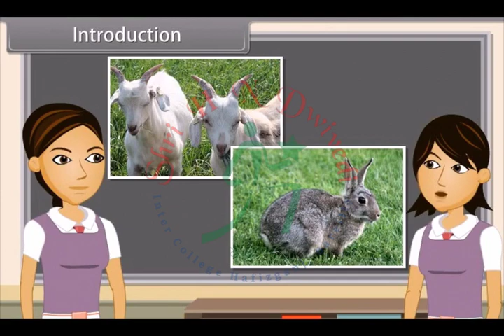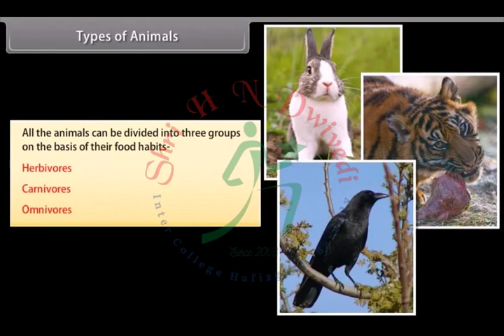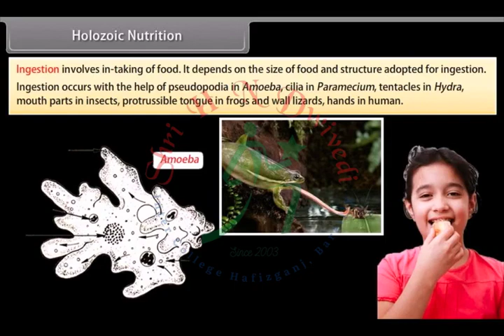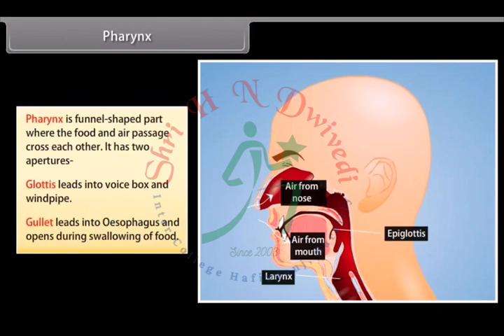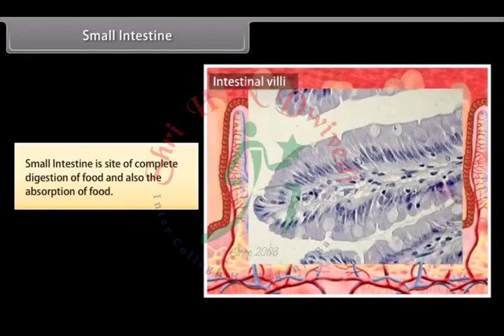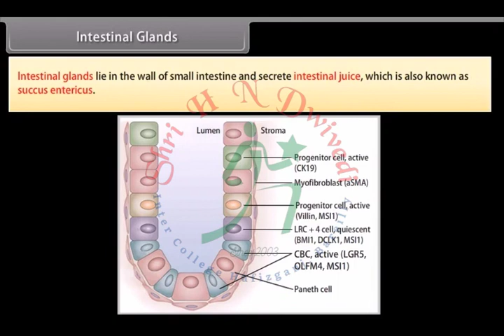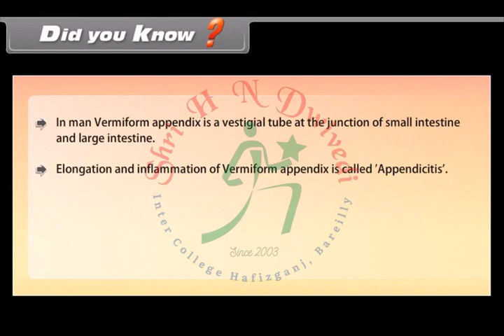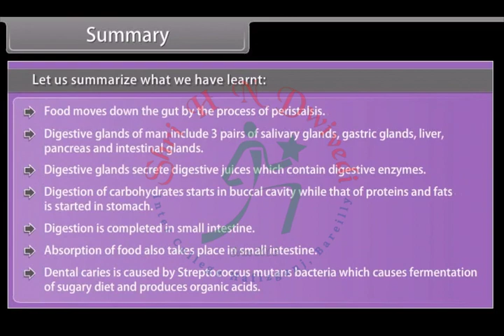SHNDIC Class 10th_EM_SCIENCE_BIOLOGY_Life Processes-II